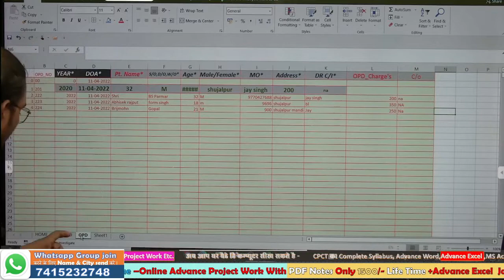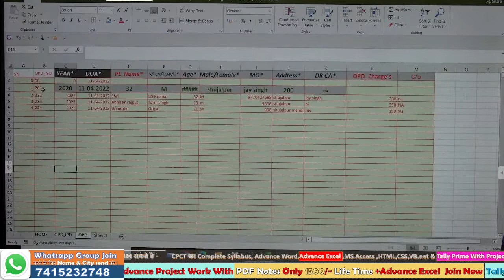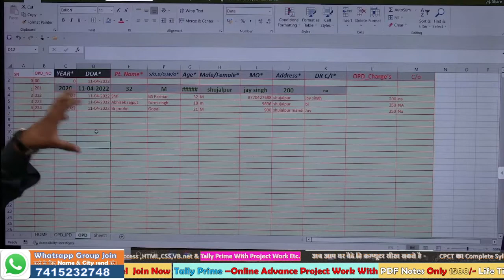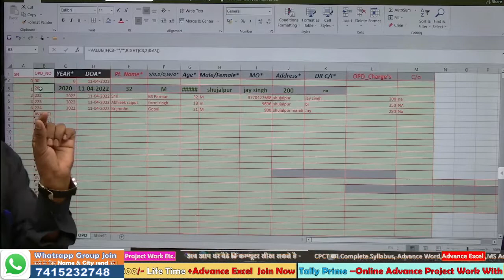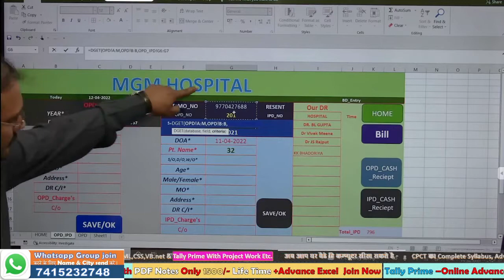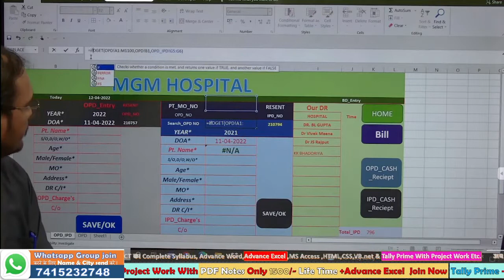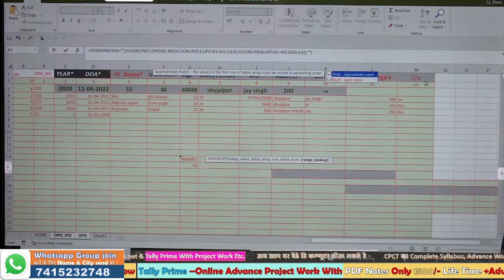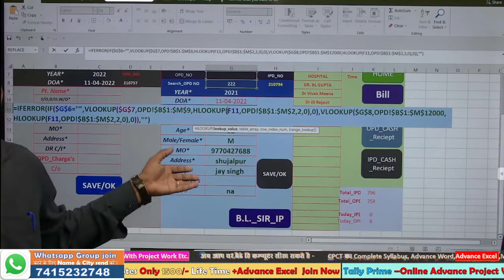hospital management system in excel |Create Software with Excel | hospital management #2 Day Classes